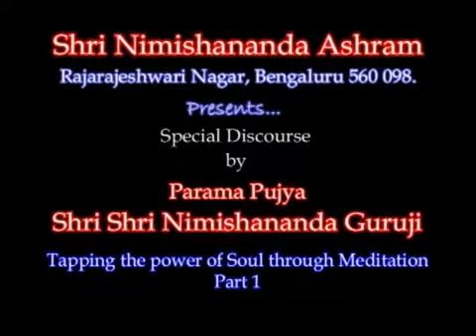Tapping the power of Soul through Meditation Part 1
Meditation helps you dig out all the hidden powers that are housed in your soul. Watch Shri Shri Nimishananda Guruji guide you through the process of tapping your soul power.